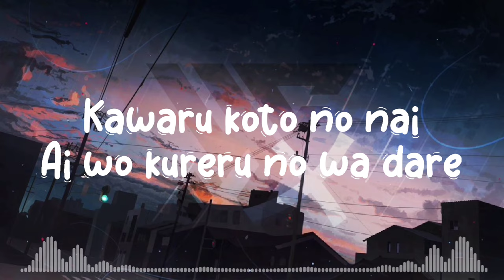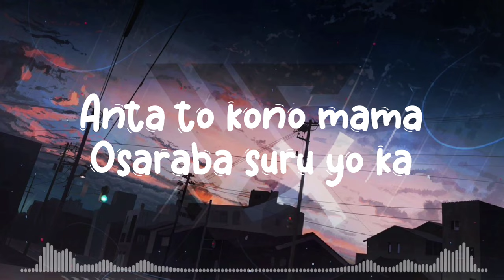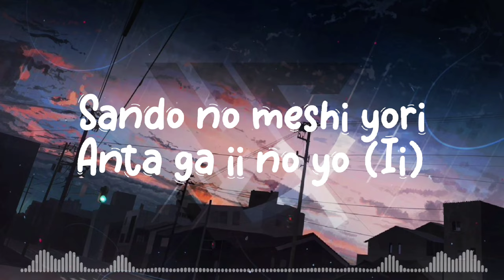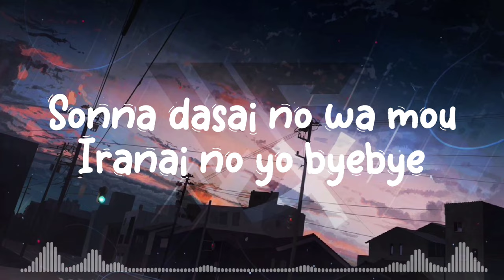Shinunoga E-Wa | Fujii Kaze ⌈ Lyrics ⌋ Slowed Version | Cover by KeNN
🎶Fujii Kaze - Shinunoga E-Wa ⌈ 4K Lyrics ⌋ Slowed |  Cover by KeNN

Artist : Fujii Kaze
Song  : Shinunoga E-Wa
Released : May 20 2022
Cover by : KeNN Music

【 SUPPORT ME 】
You can support me from here :)

●lyrics in the comments